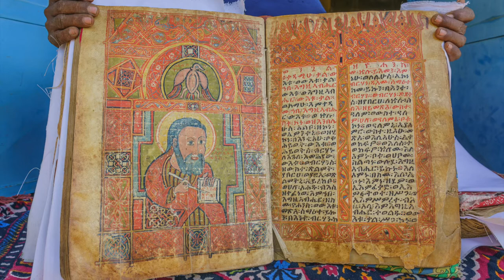The Italian Colonial Empire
Italy joined the colonial race at the very end of it, and, nevertheless, managed to leave its mark on the history of Africa. In this video we will talk about the history of the Italian colonial empire, which lasted more than 60 years.